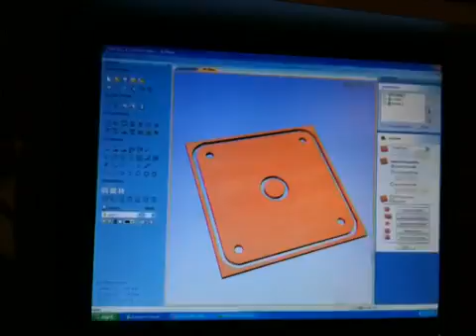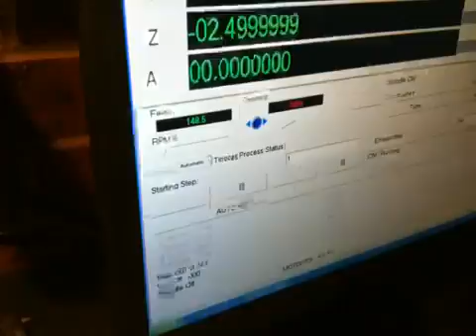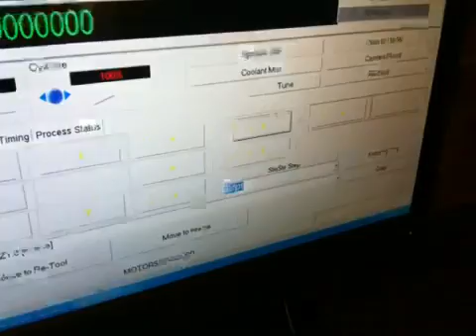CNC 3040 Router Machining Acrylic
Here's a short 3 minute video of my little cnc mill machining some acrylic plastic. Video demonstrates CAD design and CAM processes with ProD, Vcarve pro via Kcam to the mill.